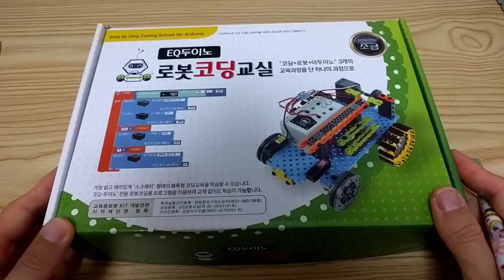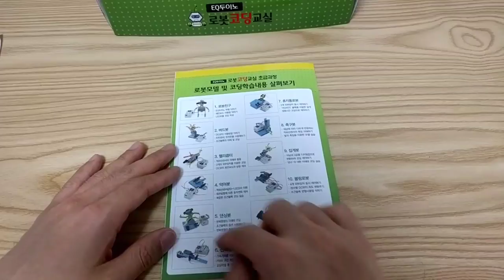[로봇코딩] EQ두이노 로봇코딩교실 초급단계 리뷰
코딩 + EQ로봇 + 아두이노 = EQ두이노